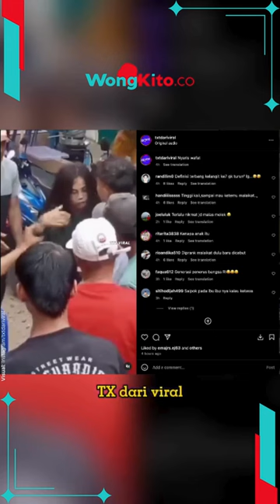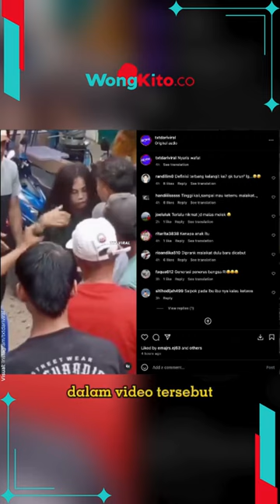ON Sampai Gak Sadar, Viral Video Cinderella Joget Sambil Mejem di Acara OT, Temannya Panik